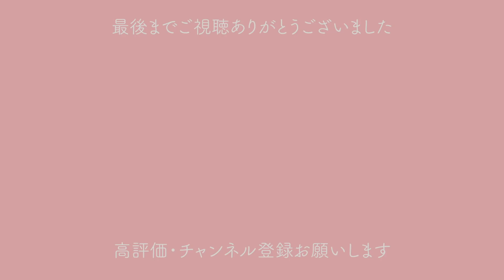【DIY】一人暮らし新居の部屋作り｜女子1人でベッド組み立て🌙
このベッド買った！！
（マットレスは別のです☺︎）

寝る場所も出来て、家らしくなってきた😼❤︎
これからもっとお部屋の雰囲気かわいくしたいなー！ワクワク。。
コメントも全部読んでます☺︎お気軽にどうぞ🌼
いつもあったかいお言葉をくれてありがとう🙇‍♂️❤︎

〒107-6228
UUUM株式会社 ナナモモコ宛
（６月〜９月の間受け取れることになりました😭💘）

　　サブチャンネルでは…
　　・毎週月曜日ラジオ番組配信中📻
　　・生配信も不定期でやってます。お喋りしましょう😼

■ナナモモコって誰？
　25歳、一人暮らし、オンナ。
　白文鳥の「ふぅちゃん」とのんびり暮らしています🕊❤︎